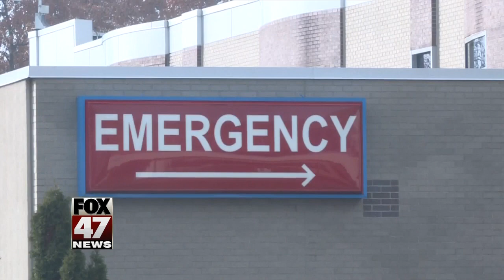Doctors warning about new virus that spreads like a cold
Doctors are warning parents about how you could be spreading more than a cold at family gatherings and holiday parties.